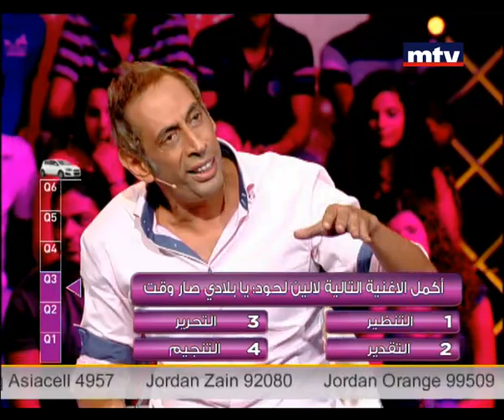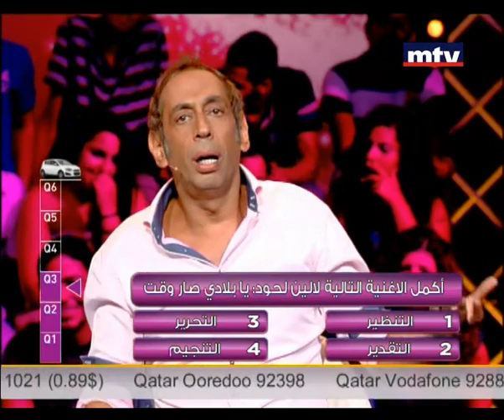Enta w Hazak - hazak Belak - 01/08/2013 - إنت و حظك - حظك بيقلك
برنامج تسلية وترفيه يتضمن أسئلة، على المتصلين معرفة الجواب الصحيح للفوز بجوائز قيمة وفي البرنامج ضيوف من الوسط الفني والسياسي والاجتماعي